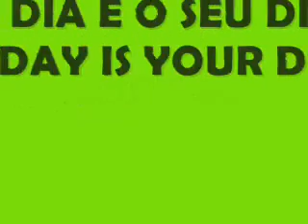Slow Techno Sessions 19: Remixed by Rogério Mello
El "SLOW-TECHNO" pesado e hipnótico sigue siendo la atracción principal en este día 28 de agosto 2012 en este canal! Pistas producido en los últimos 60 días que tenemos para impactar seriamente los TECHNO reales y alucinante! Excelente música para bailar o para aventurarse de los mejores FPS! Mezclas de efectos prolongados dignos de "SLOW-TECHNO" y la impresión de que la realidad que vemos puede ser un mero punto de vista de cada persona.
The "SLOW-TECHNO" heavy and hypnotic remains the main attraction on this day August 28, 2012 on this channel! Tracks produced in the last 60 days we have to seriously impacting the real and hallucinatory TECHNO! Excellent music for dancing or to venture the best FPS's! Mixes prolonged effects worthy of "SLOW-TECHNO" and the impression that the reality we see may be a mere point of view of each person.
O "SLOW-TECHNO" pesado e hipnótico continua sendo a atração principal neste dia 28 de agosto de 2012 neste canal! Faixas produzidas nesses últimos 60 dias nos apresentam a seriedade impactante e alucinante do verdadeiro TECHNO! Excelentes músicas para dançar ou para se aventurar nos melhores FPS's! Mixagens prolongadas, efeitos dignos do "SLOW-TECHNO" e a impressão de que a realidade que vemos pode ser um mero ponto de vista de cada pessoa.
TRACKLIST:
1) DAVID KINNARD -- TECHNO REVOLUTION
2) CARL COX - THE PLAYER (TOM HADES & ROEL SALEMINK REMIX)
3) DANI SBERT & TONY KAIROM - LITTLE PERCS (ORIGINAL MIX)
4) DANNIC - TOMBO (ORIGINAL MIX)
5) MILANO - FINAL SHIFT (ORIGINAL MIX)
6) STEFANO NOFERINI - THAT'S GOOD (CHRISTIAN CAMBAS REMIX)
7) KIKO - MONITO (ORIGINAL MIX)
8) BLEAK -- SCANNERS
ROGÉRIO MELLO -- BLOOD BROTHERS
9) LOCO & JAM - RAMESIS (ORIGINAL MIX)
10) STANNY FRANSSEN & SOREN AALBERG - MY AIR SPACE (ORIGINAL MIX)
11) MICROCHEEP, MOLLO - OCTOPUS (A.K.O. REMIX)
12) SKOBER - IN MY MIND (ORIGINAL MIX)
ROGÉRIO MELLO -- PERSONA_NON_GRATA
ROGÉRIO MELLO -- TODO O DIA É O SEU DIA [TODAY IS YOUR DAY]